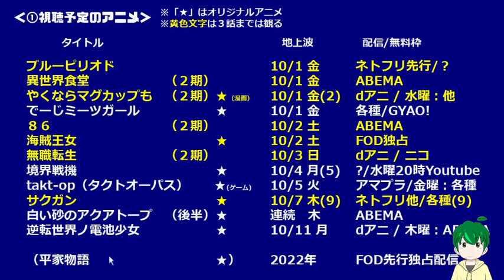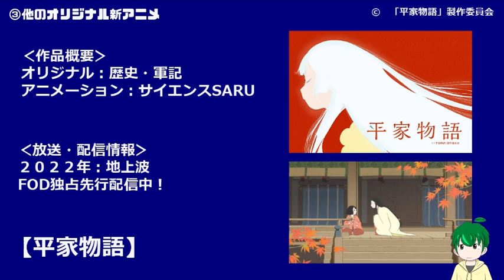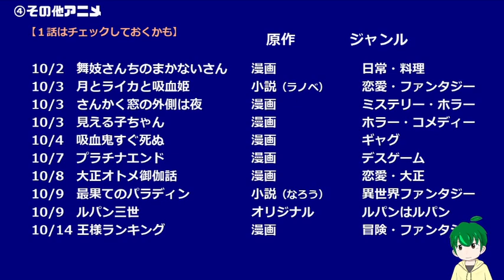【2021年秋アニメ絶対見る１２作品】注目作品をチェックして一緒に楽しみましょう！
秋アニメも一緒に楽しみましょう！！
毎週の感想はライブで話していきます！

0:00 あいさつ
1:14 スケジュール一覧
2:40 ブルーピリオド
4:55 海賊王女
7:03 サクガン
9:25 要チェック続編
10:58 でーじーミーツガール
11:31 境界戦機
12:13 takt op.(タクトオーパス)
13:09 逆転世界ノ電池少女
13:53 平家物語
14:52 その他作品

個人的な感想や考察ですが、
毎週のアニメの楽しさを共有しできたら幸いです。